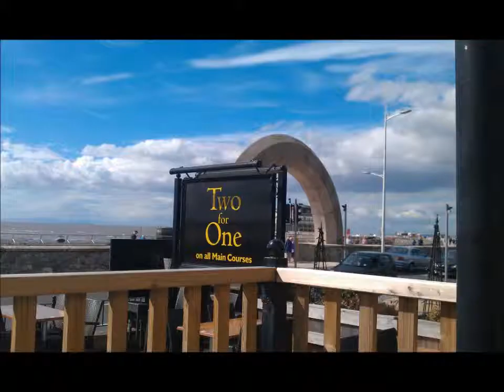Weston Super Mare - Old Part seaside area.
Weston Super Mare in North Somerset, near Bristol is a beautiful seaside area with a vibrant shopping hub and areas for young people to party and areas for people who enjoy a quiet seaside break in the older sections of this historic town resort.
Known famously for Greek C